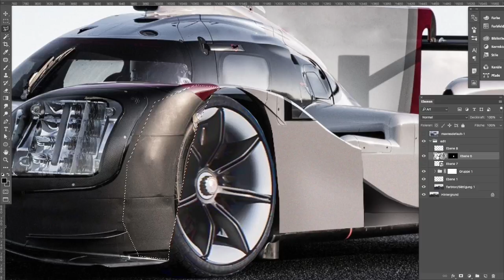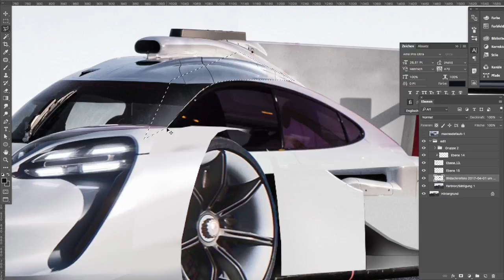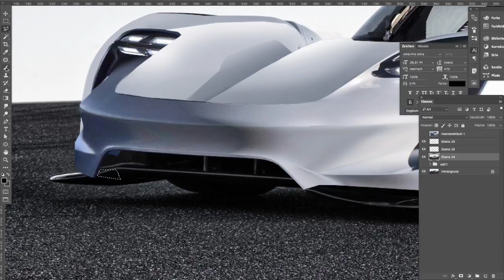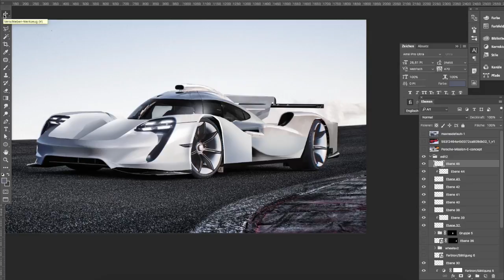2025 porsche 911 GT1 successor | based on 919 hybrid / 918 / mission e (photoshop render timelapse)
30 years after the epic street legal LeMans racer its time to bring it back.